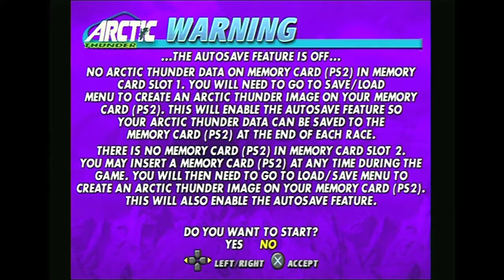Arctic Thunder - PS2 (2001)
From developer Midway Games, ported to the PS2 by Inland Productions. A fast-paced snow-mobile racer with moderate difficulty. Unlike Hydro Thunder there's a deeply integrated combat system with well-balanced power-ups distributed throughout each track. Maintaining a lead can become frustrating as the very competitive AI will often blast you right as you reach a ramp or a set of power-ups. Tracks are varied and well detailed, with shortcuts and multiple routes available through some areas, and there's some really spectacular huge set-pieces scattered throughout the tracks as well.